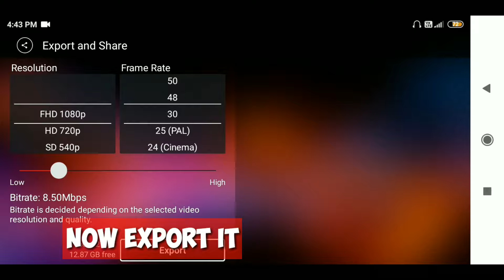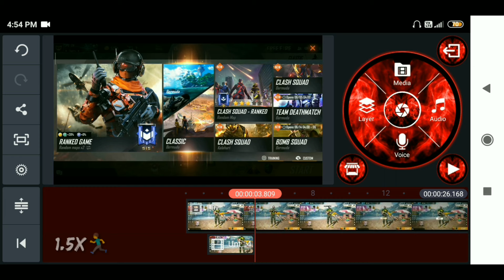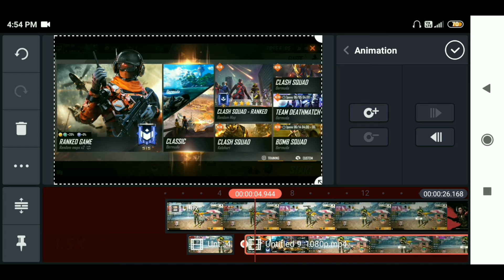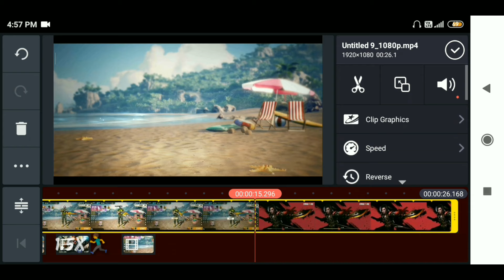How to make smooth Zoom In/Out Effect on Kinemaster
In this video I showed you how to make zoom in zoom out effect on KINEMASTER . Hope this video will help to your video edits:)

🎵Dasvin - Don't Let Go ( Artist - Dasvin )